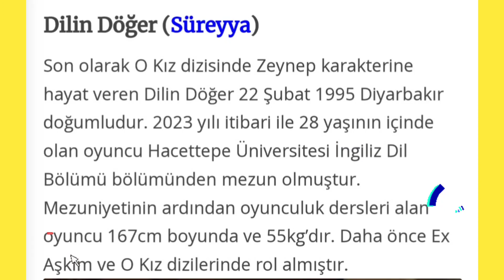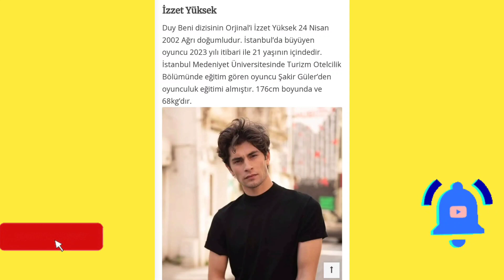💥 SELAHADDİN EYYUBİ OYUNCU KADROSU, KONUSU, YÖNETMENİ, SENARİSTİ, KARAKTERLERİ VE DAHA FAZLASI 💥⬅️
👉Tiktok hesabım takip edin gelişmelerden haberdar olun ❗